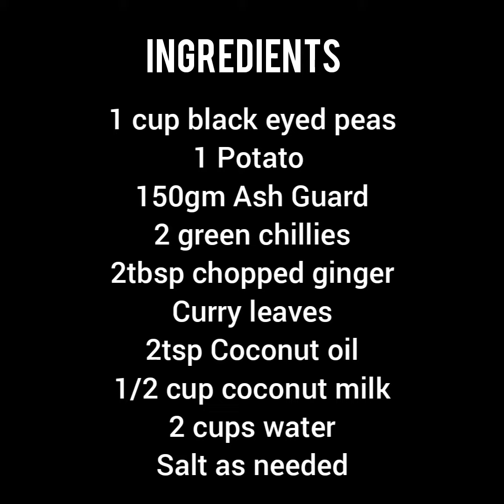Onam special series 2021|Simple Olan Recipe|Kerala style sadhya recipe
Hello Everybody!

Olan is  a subtle flavoured dish made with Ash guard, black eyed peas and coconut milk. It can be served hot with steamed rice. Enjoy the video.

Happy Cooking 😊